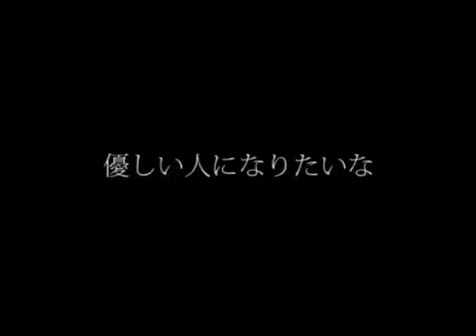【初音ミク/Hatsune Miku】触れられない人【オリジナル曲/歌詞付き】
触れられない人 [ふれられないひと / furerarenai hito]

■Lyrics:ヤナガミユキ
■Illustration:蜂蜜ハニィ
■Movie:Takumiboo

分かり合える日は来るのか。

　・ヤナガミユキ氏 の6作目。
　・イラストを 蜂蜜ハニィ氏 が、
　　動画/エンコードを Takumiboo氏 が手掛ける。

■歌詞/Lyrics

優しい気持ちでいたいな
乱れた呼吸を整えるだけ

ぽつり、ぽつり
心の奥の奥
刺さったその言葉を
ひとつひとつ抜くのさ
長い時間を共にしても
思いを交した意味なんて
無いのなら

少しの言葉も痛いな
分かり合いたくても
何かが違うんだ
心で話がしたいな
すぐ側で笑う
触れられない人

もうそこにいない
厚いガラスの向こう
こんなはずじゃ
無かったのにな
思いを交わす為の言葉も
少しだけでも良いのに

いつかは本当に笑い合いたいな
僕の全ては
理解されてしまう
これ以上話したく無いな
これからもずっと
触れられない人

優しかった僕らは
何処へ行ったのだろう
遠い空の彼方へ消えていく

何かが違うんだ
すぐ側で笑う
触れられない人

僕らもいつか許し合いたいな
やめにしたいのさ
変わっていけるなら
優しい気持ちでいたいんだ
でも、乱れた呼吸を整えるだけ

優しい人になりたいな
また会う日まで
その時まで